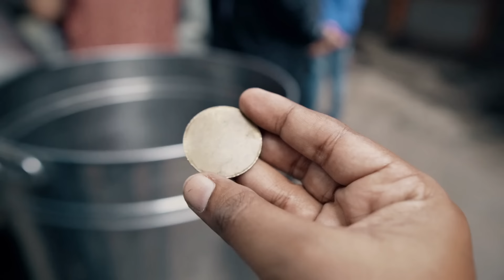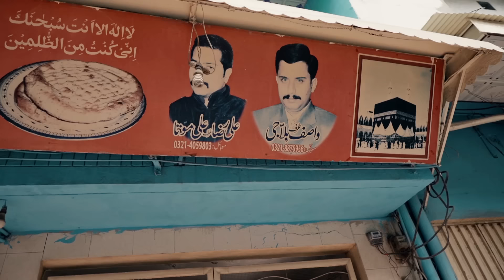Jeda Lassi Wala, Ustad Motay ke Chanay | Old Lahore Street Food | Subha ka Nashta | Pakistani Food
Smartphone Vlogging Setup: